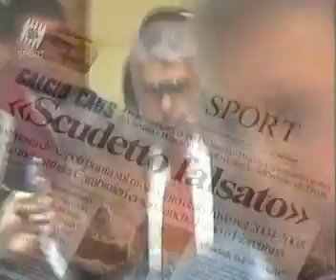Gianluigi Buffon - CL raport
Raport z magazynu o LM o Gigim.